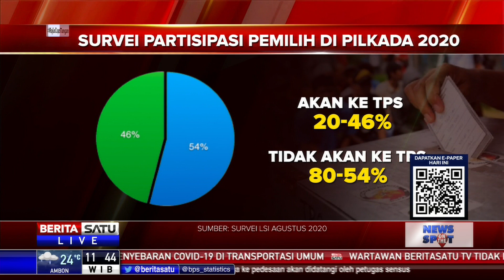Pilkada 2020 di Tengah Pandemi Covid-19, Partisipasi Pemilih Menurun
Lembaga Survei Indonesia (LSI) merilis survei tingkat partisipasi pemilih di Pilkada Serentak 2020. Hasilnya minat masyarakat menggunakan hak pilihnya kali ini akan menyusut karena digelar di tengah pandemi COVID-19.